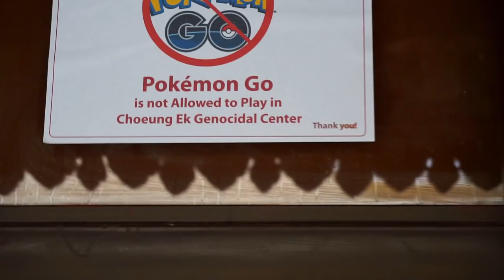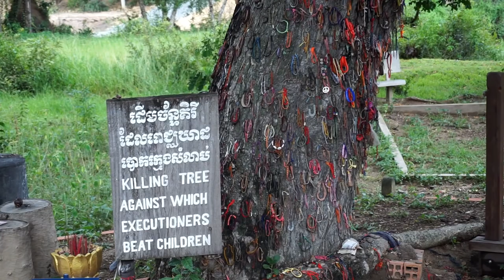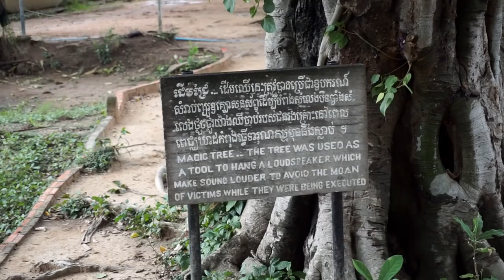The Killing Fields Of Cambodia (And How You Can Make A Difference)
Alex (visits the site of Choeung Ek Genocide Center otherwise known as "The Killing Fields."

Add on social for original content:

Facebook group: Ninja Teacher TEFL Community